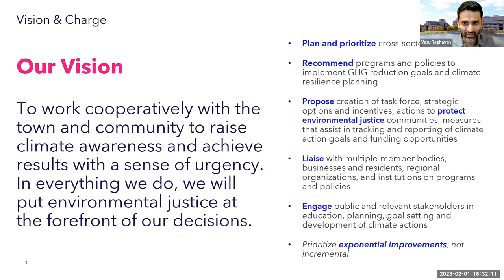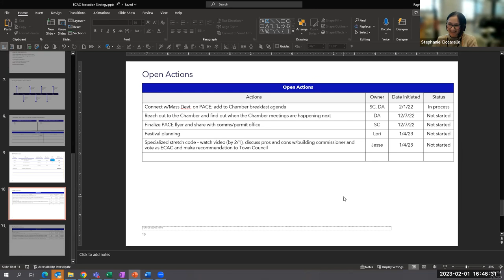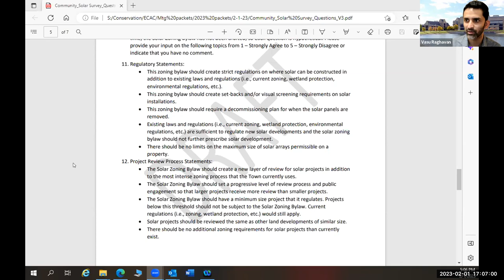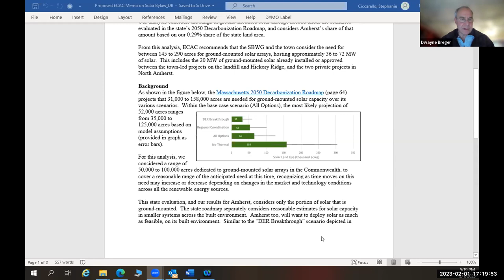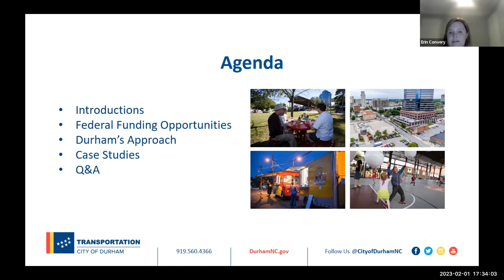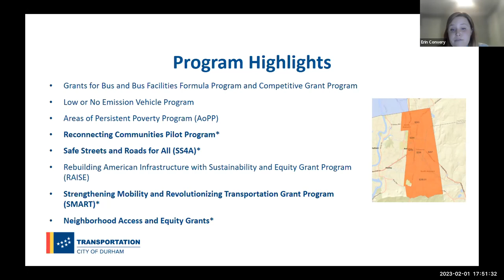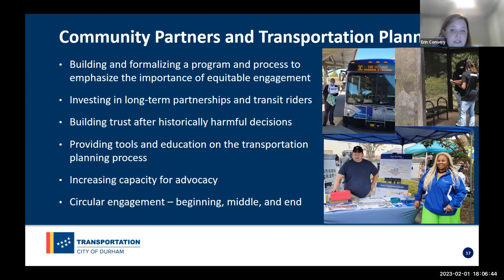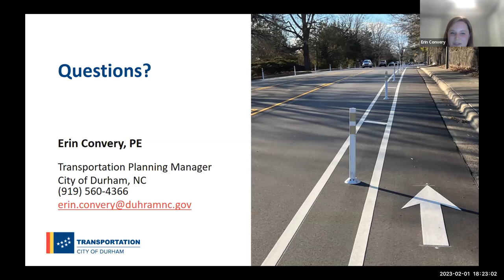Energy and Climate Action Committee Meeting Feb 1, 2023